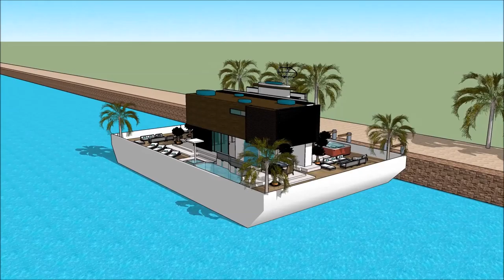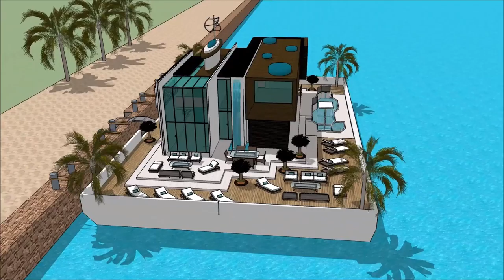HOUSEBOAT HOMES UTAH BOAT SHOW 2018 SALT LAKE CITY UNIQUE Yacht getaway retreat floating on water H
The houseboatzania launching an innovative high-end luxury yacht houseboat home design potentially as a display of exhibition of the HOUSEBOAT HOMES UTAH BOAT SHOW 2018 SALT LAKE CITY UNIQUE Yacht getaway retreat floating on water  H.

The collection of the Houseboatzania concept of HOUSEBOAT HOMES UTAH BOAT SHOW 2018 SALT LAKE CITY UNIQUE Yacht getaway retreat floating on water  H consists of high luxury and architectural art pieces in minimalism combined with living on the waterfront of the harbour of

The houseboat yacht design has the basis to sustain living with high standards and contemporary structural design at HOUSEBOAT HOMES UTAH BOAT SHOW 2018 SALT LAKE CITY UNIQUE Yacht getaway retreat floating on water  H with numerous of prospects for excessive living and celebrating the desire of life worldwide: